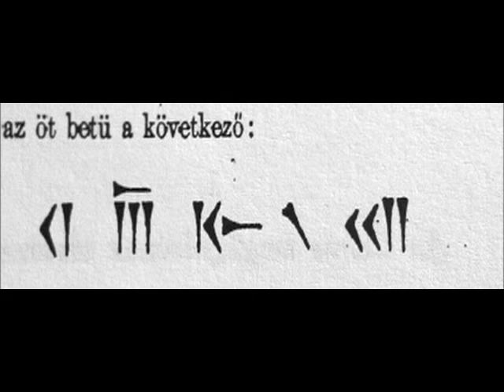Somogyi Ede - 1. rész Ékirás megfejtése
forrás: Az ékírás megfejtésének története in. Somogyi Ede: Szumirok és magyarok Budapest 1903. 11p.
Felolvassa: Kozsdi Tamás, 2015. febr. 15